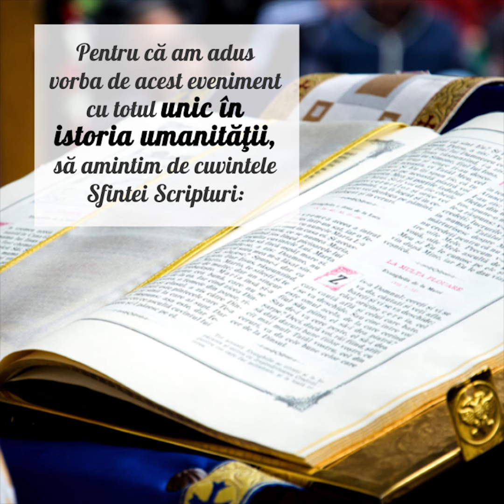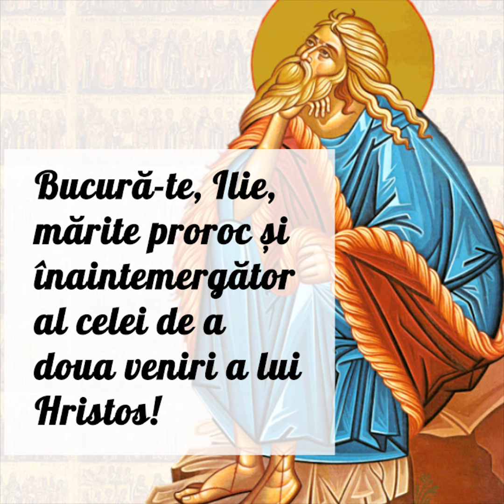Sfântul Ilie, omul care nu a murit niciodată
Arhim. Mihail Daniliuc, Miride și merinde, Editura Doxologia